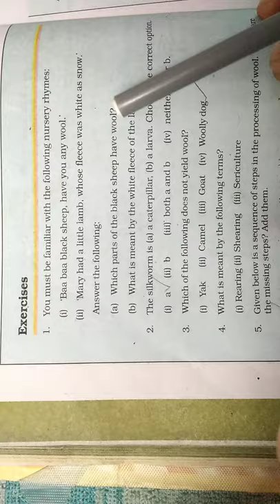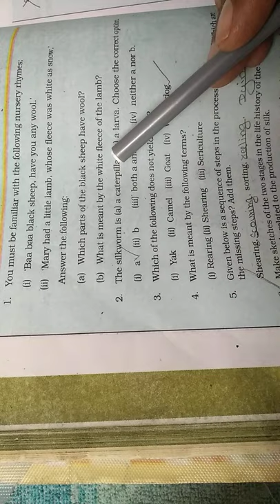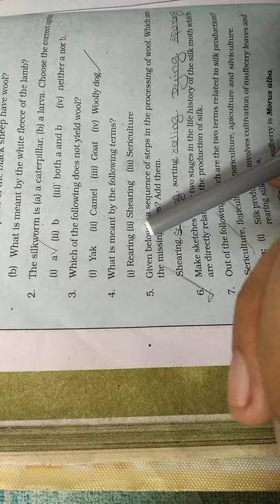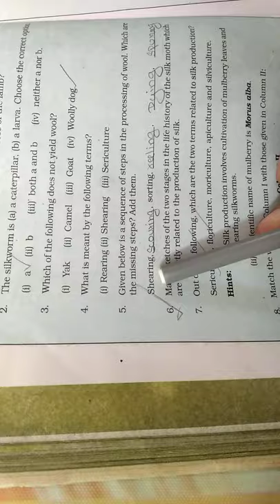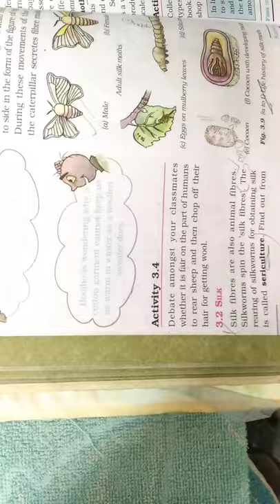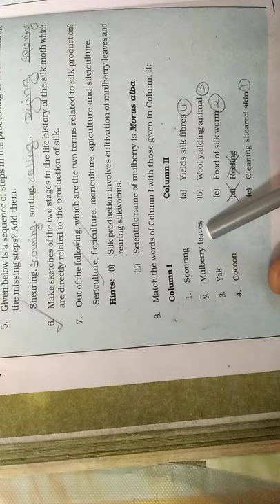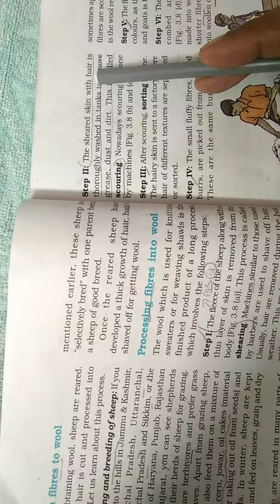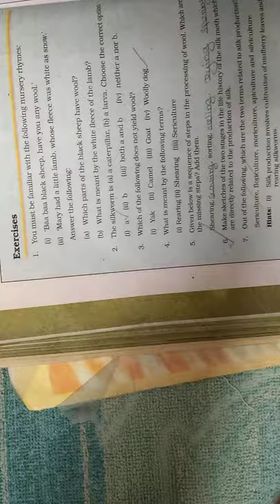Class-7th, Chapter-3- Fibre to fabric, NCERT, Lecture- 4.